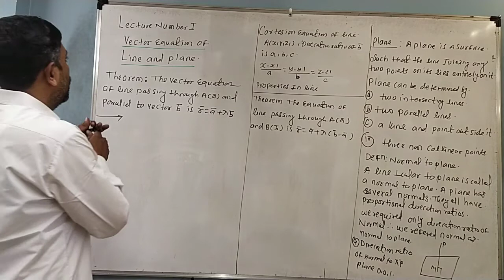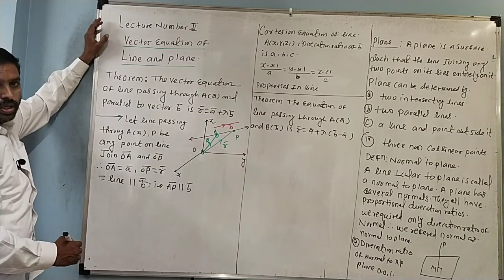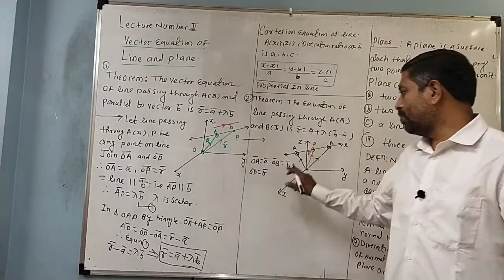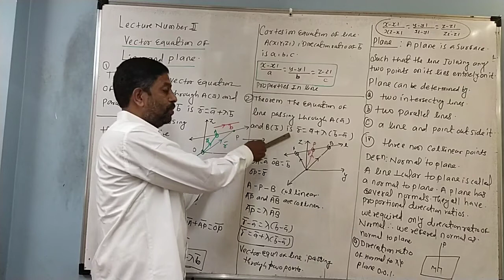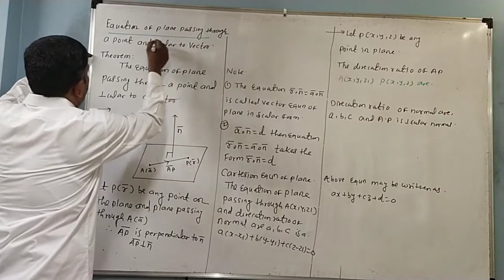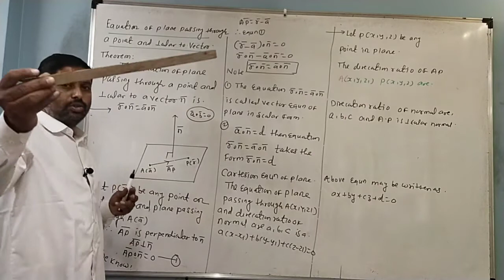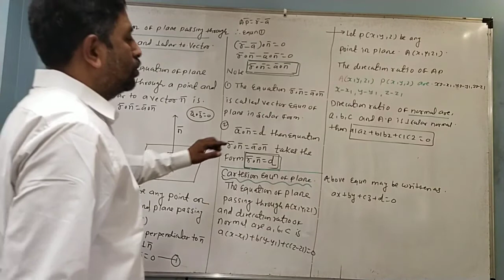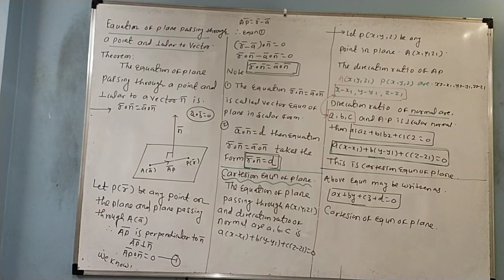Lecture number 2: - vector equation of line and plane by Arun R Saubhage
study of vector equation of plane passing through the points and perpendicular to plane by Arun R Saubhage